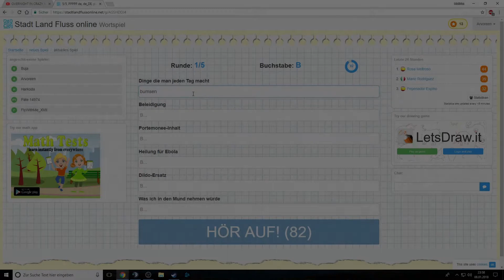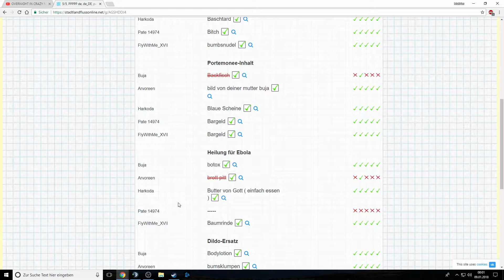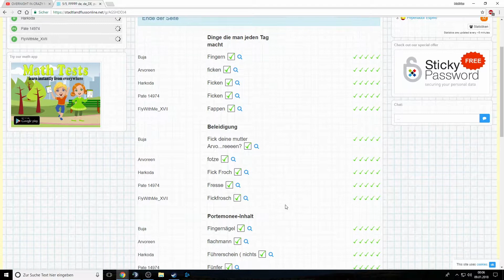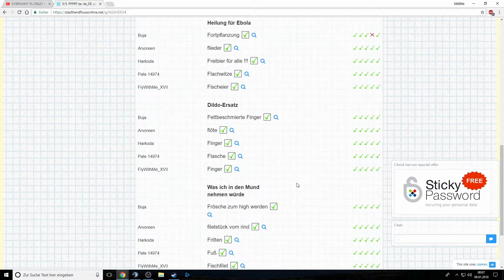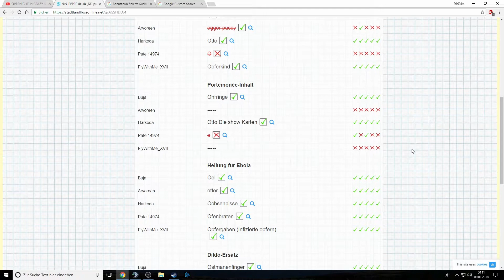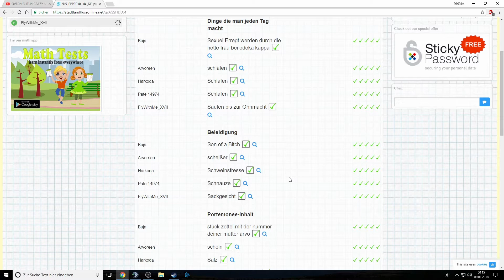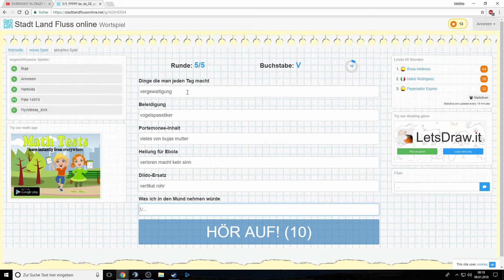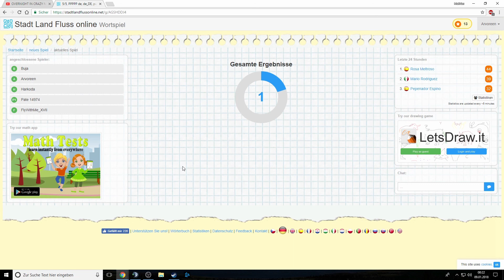Stadt Land Fluss # wir sind so einfach^^